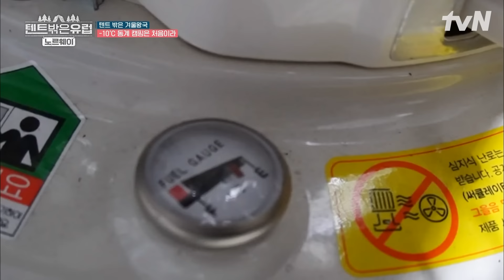겨울 캠핑이 이렇게나 행복합니다❄️ 따끈한 라면과 온기 가득한 난로 하나에 행복해진 노르웨이즈 | 텐트밖은유럽노르웨이편